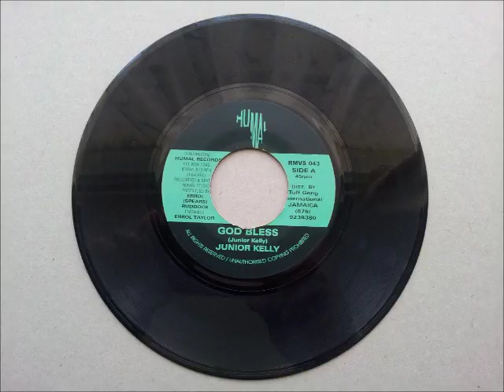Junior Kelly God Bless